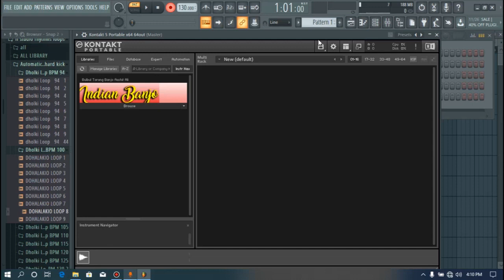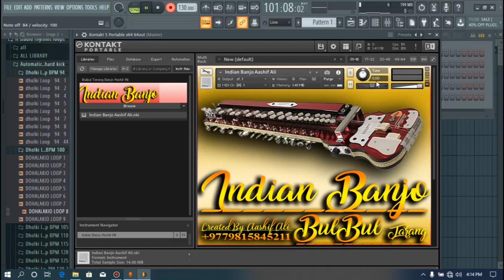BulBul Tarang Banjo kontakt library free download Hindi Tutorial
Library password :👇👇👇👇👇👇👇👇👇
🔐🔐🔐🔐🔐🔐 59850 🔑🔑🔑🔑🔑🔑
sorry ye video hamare dusre channel ka hai
jisme humne library nahi diya tha par ish
ohi video upload करके इसमें library hamne de di hai video dekhke ghabraega नहीं ईशमे ही library hai ummed hai library पसंद आया होगा ।

Technical production's

मै आपका अपना दोस्त Technical production's